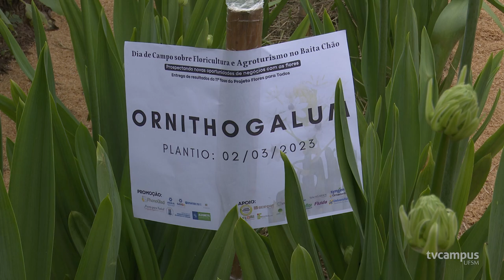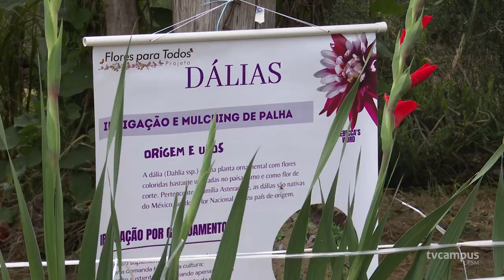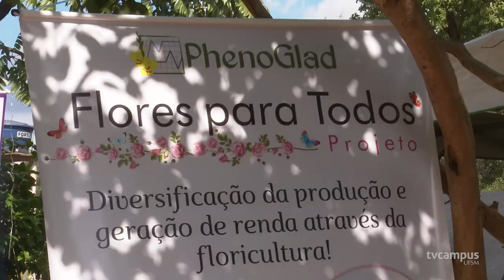Flores para Todos reúne produtores em Dia de Campo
🌻 Já imaginou conhecer de perto a cultura de girassol, gladíolo, ornithogalum e dália? Essa experiência única foi vivenciada pelos participantes do Dia de Campo sobre floricultura e agroturismo realizado pelo projeto “Flores Para Todos”, da equipe Phenoglad da UFSM.

💐 Nossa equipe viajou até o ‘baita chão’ para conferir de perto o trabalho desenvolvido pelo projeto junto a um produtor rural. O resultado você confere no TVC.